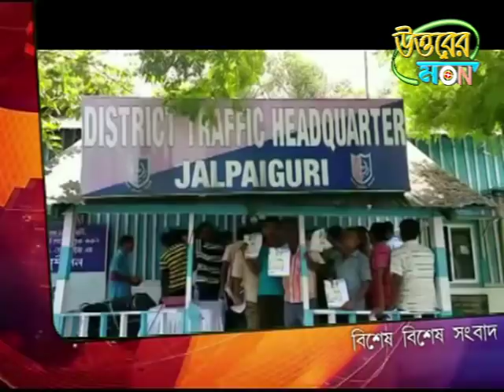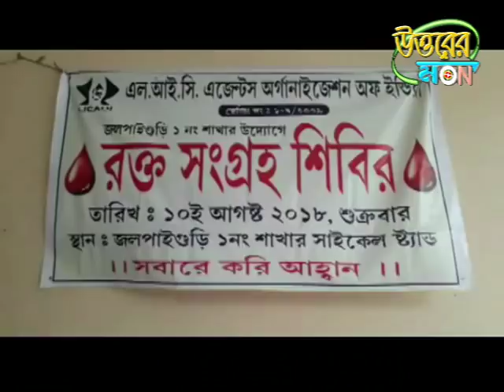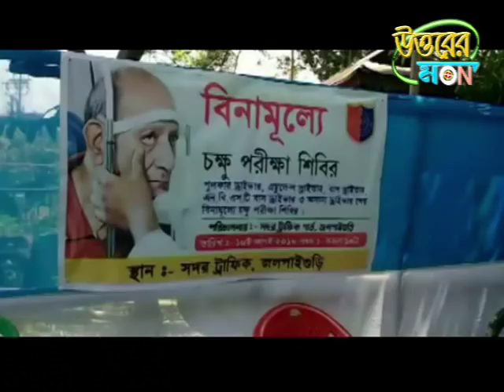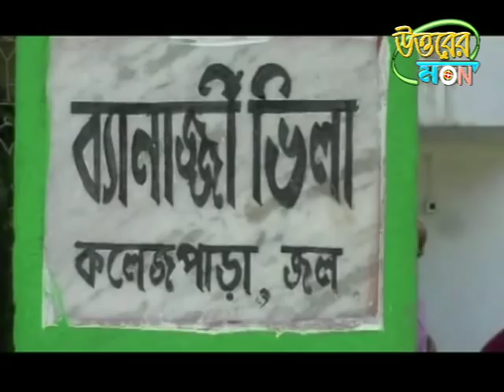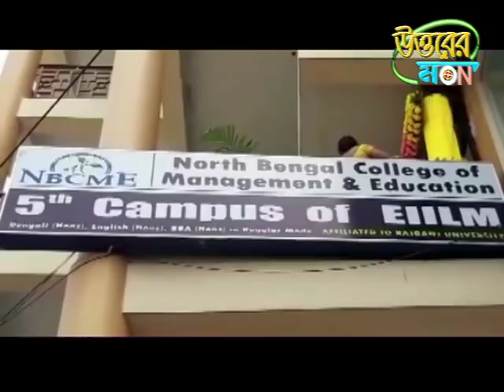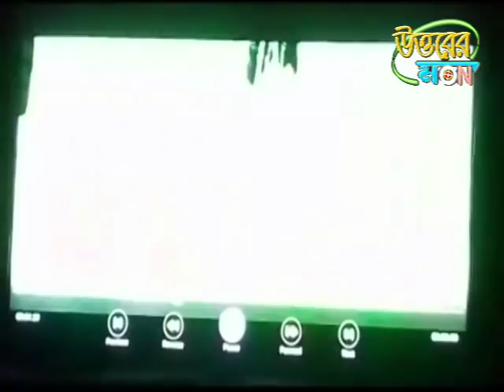UTTARER SAMBAD 10.08.2018